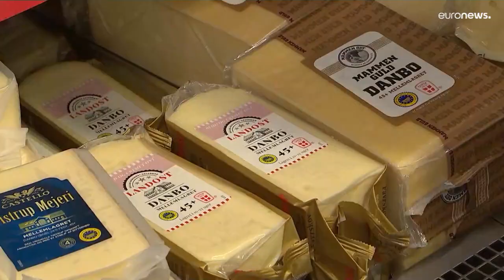Käse, Haargel, Wein - warum der Ladendiebstahl in Dänemark steigt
Dänemark ist mit Entlastungspaketen im Kampf gegen die hohe Inflation zurückhaltender als seine Nachbarn. Man will nicht in die Inflationsspirale geraten.